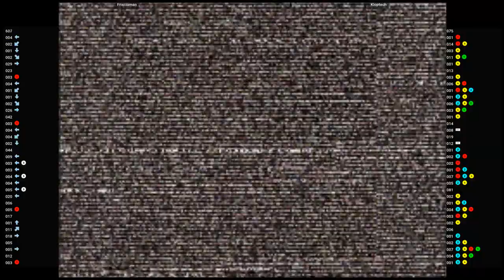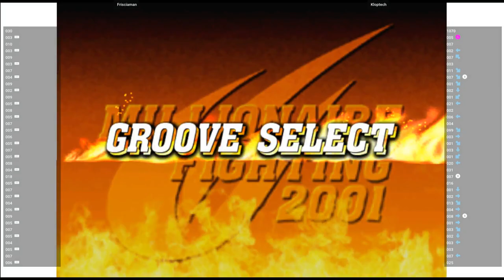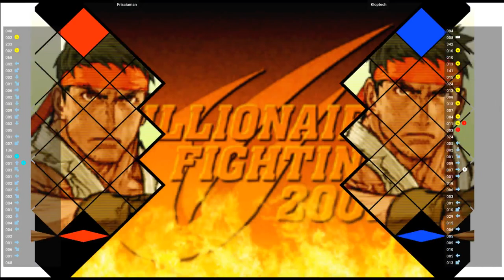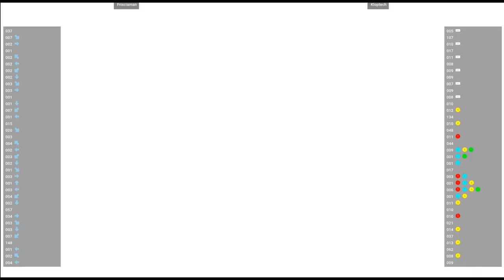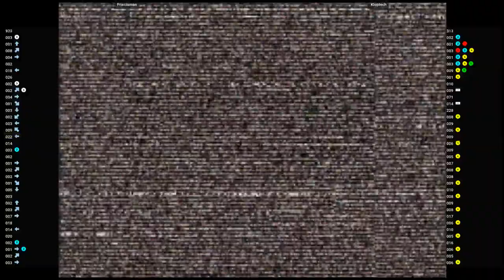CVS2 🕹 Frisciaman VS Kloptech